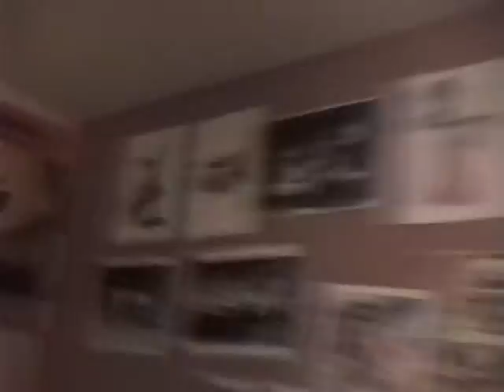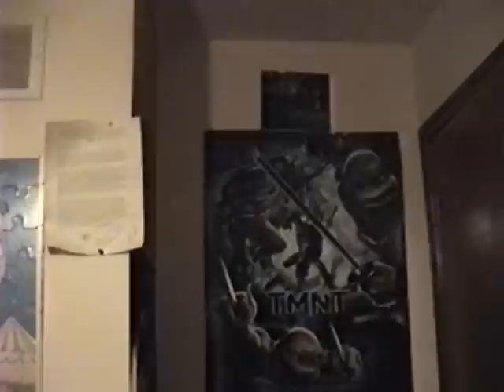End of the World OH SNAP! - Parody -REDO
I had to redo this because of copyrighted music before.

Here's something I did in about 4 hours or so when I was bored and wanted to make a funny video about how the world is going to end. Tell me what you guys think. Also let me know if you like the plush toys I used and if I should do more stuff like this. Thanks guys. I promise I'll upload the Knuckles brawl hack review sometime later today. The basic idea for this video was that I would be depressed about the world ending and then go off and find a wizard's hat that made me go insane with power. After thinking that up I just did whatever and ran with it.